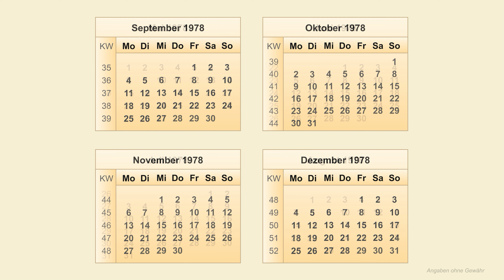Kalender 1978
In diesem Video sind alle wichtigen Informationen zum Kalender 1978 zu finden. Der Kalender 1978 beginnt am Sonntag, den 1. Januar 1978 und endet am Sonntag, den 31. Dezember 1978. Das Kalenderjahr 1978 ist kein Schaltjahr, das heißt dass der Jahreskalender 1978 ganz normal 365 Kalendertage hat und der Februar 1978 mit dem 28. Kalendertag endet. Ein Schaltjahr findet nur alle 4 Jahre statt.

Im Jahr 1978 beginnt die 1. Kalenderwoche am Montag, den 2. Januar 1978. Das Kalenderjahr 1978 hat insgesamt 52 Kalenderwochen. Die 52. kw 1978 endet am Sonntag, den 31. Dezember 1978. Die Kalenderwoche, die den ersten Donnerstag enthält ist die KW 1 im Jahr. Ein Jahr hat entweder 52 oder 53 Kalenderwochen. Eine Kalenderwoche hat immer 7 Tage und beginnt mit einem Montag. #1978

Der Jahreskalender 1978 ist nach den einzelnen Monaten angeordnet. So können alle Wochentage 1978 und Kalendertage 1978 schnell gefunden werden. Die Übersicht zeigt den Kalender Januar 1978, den Kalender Februar 1978, den Kalender März 1978, sowie den Kalender April 1978, den Kalender Mai 1978, den Kalender Juni 1978, den Kalender Juli 1978, sowie den Kalender August 1978, den Kalender September 1978, den Kalender Oktober 1978, den Kalender November 1978 und den Kalender Dezember 1978.

In diesem Kalender 1978 sind auch die Kalenderwochen 1978 zu finden. So kann in dem jeweiligen Monatskalender 1978 bzw. Wochenkalender 1978 oder Tageskalender 1978 immer auch die gewünschte kw 1978 (Kalenderwoche 1978) gefunden werden. Es sind alle Kalenderwochen 1978 zu sehen.

Am Anfang des Videos ist eine Gesamtübersicht vom Kalender 1978 zu sehen und anschließend jeweils vier Monate in vergrößerter Darstellung. Angaben ohne Gewähr.